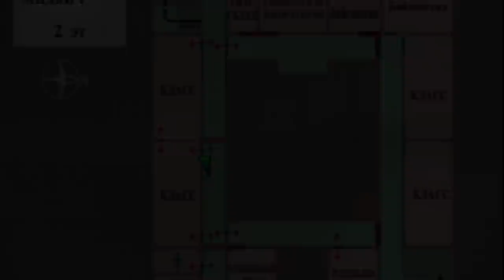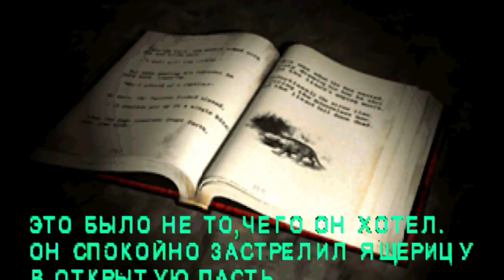Silent Hill 1: На заре индустрии хорроров | Последняя инстанция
Сайлент Хилл - старая игра 1999 года выпуска, одна из родоначальниц жанра. Подробности в ролике.
▶ Сбербанк: 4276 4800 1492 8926
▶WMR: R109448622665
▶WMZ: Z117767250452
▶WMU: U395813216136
Заранее благодарен любой поддержке.